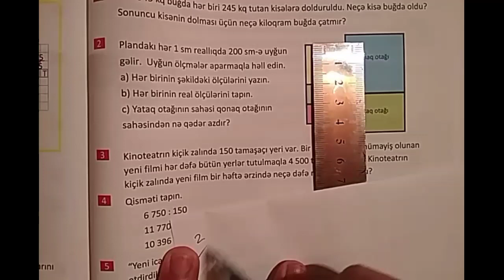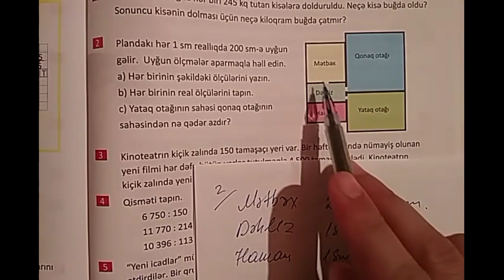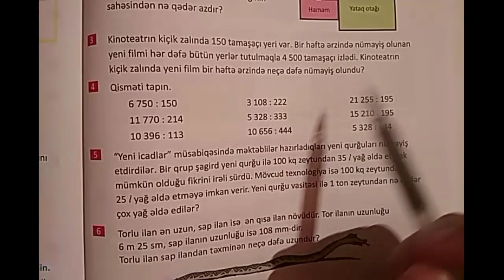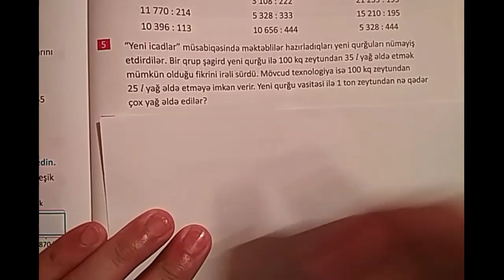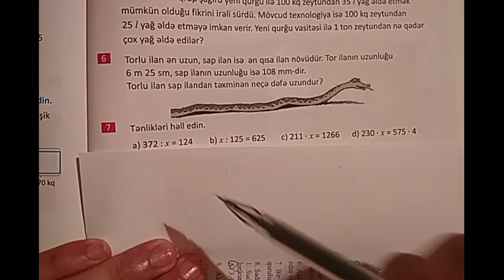4-cü sinif. Səh 129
Həlli